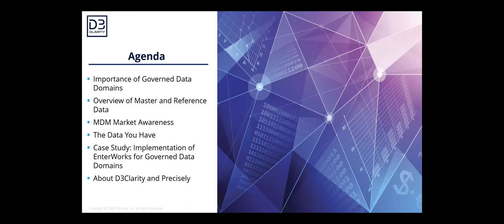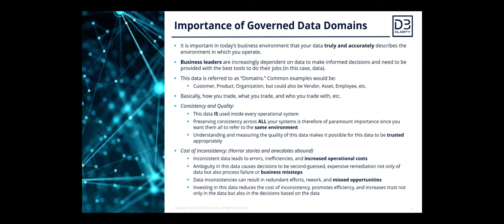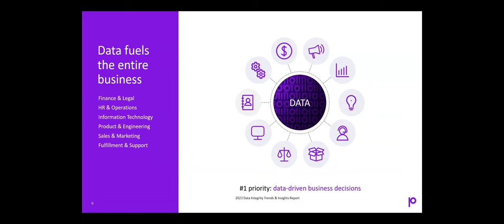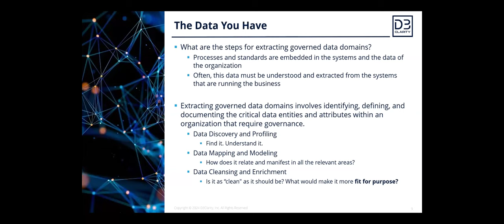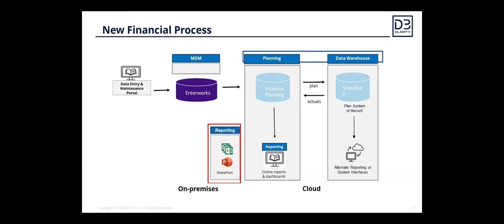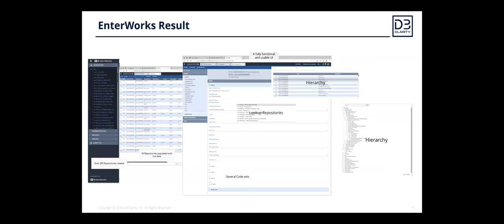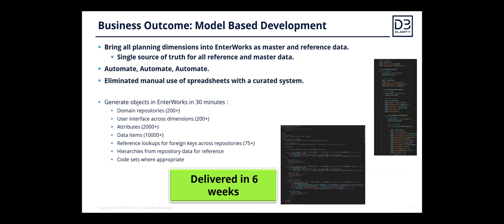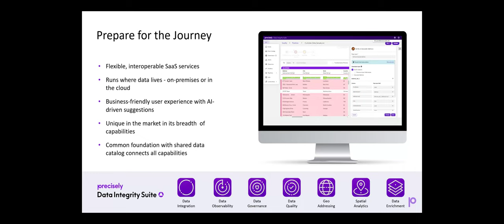Extraction of Governed Data Domains at Enterprise Scale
Join us to discuss a real-world case study illustrating how automation can streamline the extraction, profiling, and enrichment of financial data, paving the way for enhanced analytics and informed decision-making. Automation not only expedites the time-to-value for Master Data Management (MDM) but also empowers enterprises to unlock actionable insights at an unprecedented scale and pace.